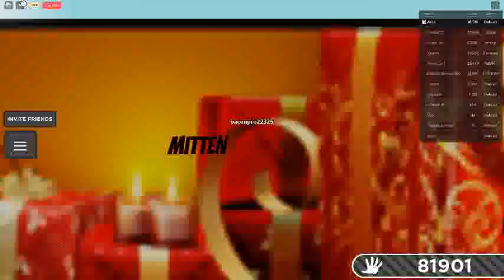slap battles shenanigans 2